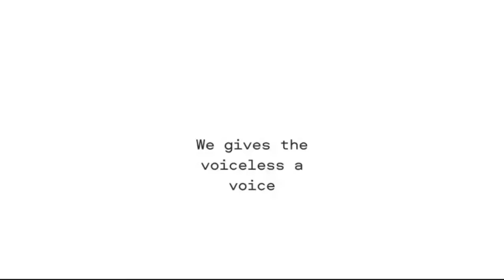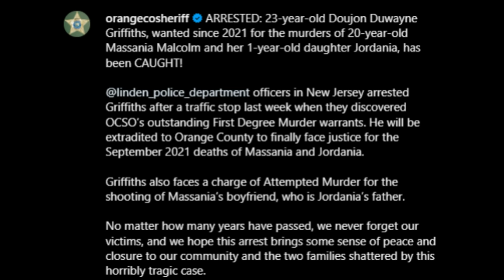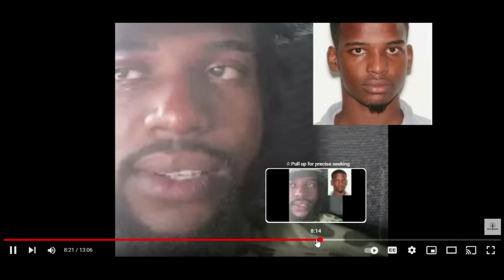DOUJON GRIFFITHS ARRESTED IN NEW JERSEY" DIS IS HOW IT HAPPEN"